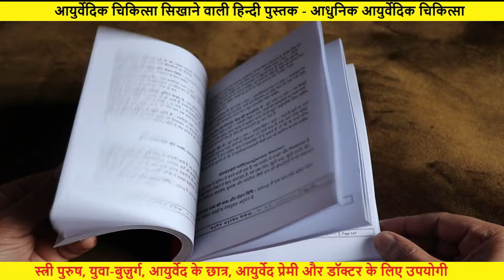Medohar Guggul | मेदोहर गुग्गुल के बारे में क्या आप यह जानते हैं?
ओबेसिटी यानि की मोटापा आज के वैश्विक समस्या है, कई लोग मोटापे से परेशान हैं और तरह-तरह की दवा खाने के बाद भी उनका वज़न टस से मस नहीं होता. इसी मोटापा को दूर करने वाली शास्त्रीय आयुर्वेदिक औषधि मेदोहर गुग्गुल के बारे में आज विस्तार से बताने वाला हूँ. विडियो में दी गयी जानकारी टेक्स्ट में यहाँ पढ़ें

(Your Query)
medohar guggulu ke fayde
medohar guggulu
medohar guggulu review
medohar guggulu tablet
medohar guggulu baidyanath
medohar vati
medohar guggulu uses in hindi
medohar guggulu benefits in hindi
medohar vati ke fayde
medohar guggulu for weight loss reviews
medohar vati ke fayde aur nuksan
medohar guggulu price
medohar guggulu for weight loss
medohar guggul
baidyanath medohar guggulu tablet
baidyanath medohar guggulu ke fayde
medohar vati for weight loss
medohar guggulu benefits
medohar guggulu uses
medohar guggulu tablets
zandu medohar guggulu
medohar
how to lose weight
lose weight
weight loss
workout to lose weight
how to eat to lose weight
how to lose weight overnight